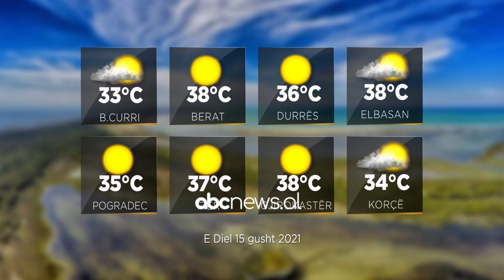Parashikimi i motit, 15 gusht 2021 | ABC News Albania